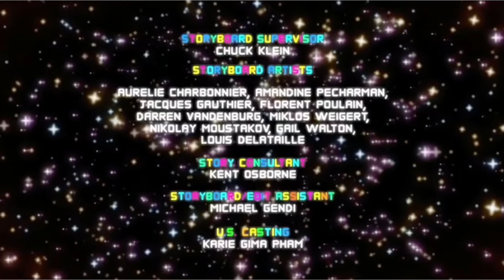POV: this is in Your YouTube recommendations